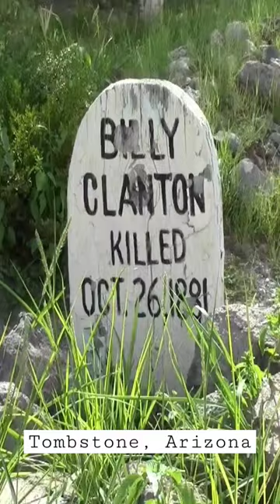tombstone arizona travel okcorral wyattearp docholliday boothill cemetery shorts